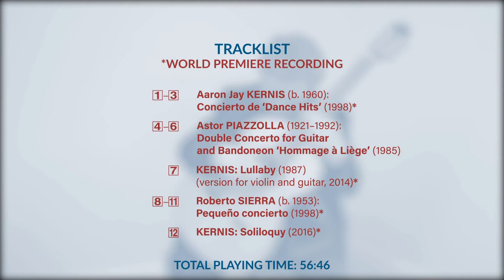El guitarrista David Tanenbaum presenta obras de Kernis, Sierra y Piazzolla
Double Echo es el título de este álbum con obras para guitarra de compositores del continente americano, algunas compuestas para David Tanenbaum. En este vídeo les presentamos Lullaby de Kernis, en versión para guitarra y violín.